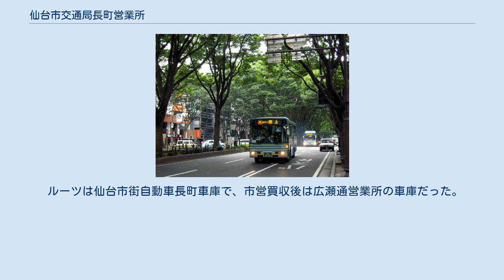仙台市交通局長町営業所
長町営業所（ながまちえいぎょうしょ）は、宮城県仙台市太白区長町にある仙台市交通局自動車部（仙台市営バス）の営業所。
 構内は営業所庁舎と整備工場、給油施設、洗浄施設、車庫、バス停留所を設置する。
営業所イラストマークはひつじ。
 仙台市南部の八木山・長町・四郎丸地区を主な事業範囲としている。
2008年4月のダイヤ改正より、霞の目営業所主管の沖野線、井土浜線（閖上系統）も担当するようになった。
 地下鉄東西線開業まで運行していた西の平線（旧707系統）は宮城交通と運行の調整を行っていたが、廃止前の割合は市営0.5:宮交3.5であった。
 八木山・長町地区は元来、宮城交通の便数の多いエリアであったが、東西線開業後は八木山動物公園駅と長町駅を結ぶバス路線が多く設定された他、宮教大方面の便の多くも担当することとなった。
配置車両は主に日産ディーゼルといすゞ。
 営業所本体については、地下鉄東西線開通後も直営を維持する方針だが、整備工場については、今後、民間事業者へ委託する方針がある。
 ルーツは仙台市街自動車長町車庫で、市営買収後は広瀬通営業所の車庫だった。
1956年（昭和31年）に営業所となり、1976年（昭和51年）4月長町6丁目から、市電長町車庫廃止でその跡地に移転してきた。